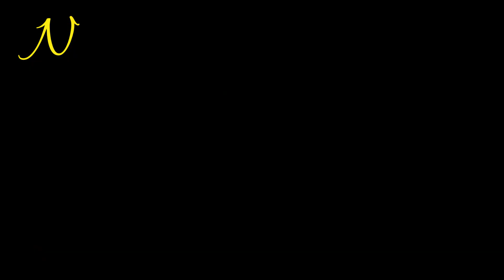DIY Desktop Mini Fridge 1 ° C !! Use it in the car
In this video, we will show you how to make a battery-powered mini fridge that you can use in the office or in the car
We need this video

1- A plastic container that preserves the air
2 - Peltier is a device that converts electrical energy into thermal energy. The device consists of two sides, a hot side and a cold side. The unit works as a heat pump as it transfers heat from the cold side to the hot side so the device requires the installation of an additional component to continuously remove heat from the hot side for the unit to function properly
3 - cork board
4- Aluminum cooler number 2
5- 1 . processor fan

Let's get to work now

Dear viewer
How to make a Mini Refrigirator
peltier cooler